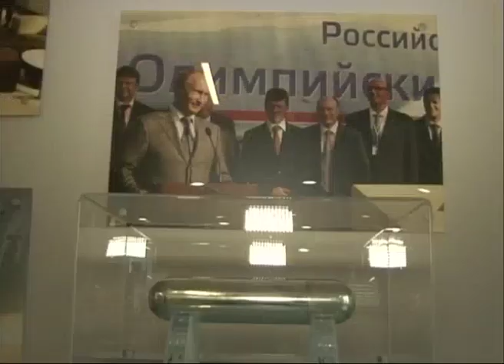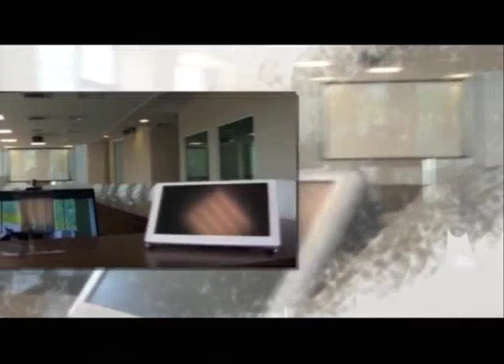Mira Adanja-Polak: Soči i naši putevi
Soči se uveliko sprema za Olimpijske igre, ostalo je jedva dvadesetak dana do otvaranja. Firma "Putevi iz Užica" sa Vasilijem Mićićem na čelu za više od 20 godina izgradila je sigurno trećinu potrebne infrastrukture ovog olimpijskog grada, pri tom i nekoliko najluksuznijih objekata. To je Olimpijski univerzitet, koji je nedavno posetio i tokom posete pohvalio Putin, kao i nekoliko znamenitih građevina u okviru kojih su rekonstruisana nekadašnja odmarališta, takozvani "sanatorijumi" - u luksuzne hotele.

Sochi is ready for the Winter Olympics. Company "Roads of Uzice" with Vasilije Micic for more than 20 years has built a safe third of the necessary infrastructure of the Olympic city, at the same time as several luxurious facilities. It's Olympic University, who recently visited Putin during his visit, as well as several famous buildings in which they reconstructed the former resort, called "sanatorium" - in luxury hotels.